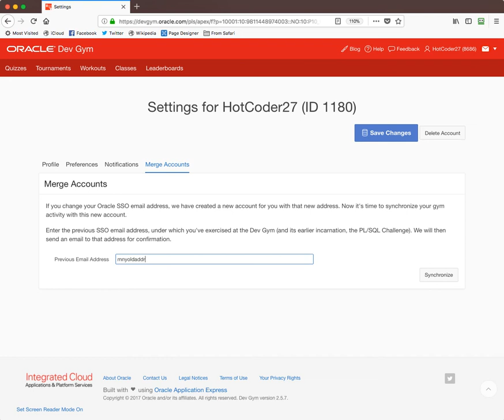How to merge accounts after Oracle SSO email change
We make it very easy with the Merge Account feature. After you click on the Synchronize button, you will get an email. Follow those instructions to merge your past activity into your current account.